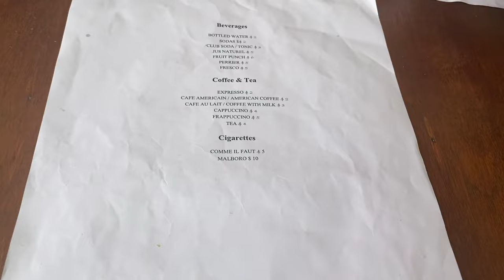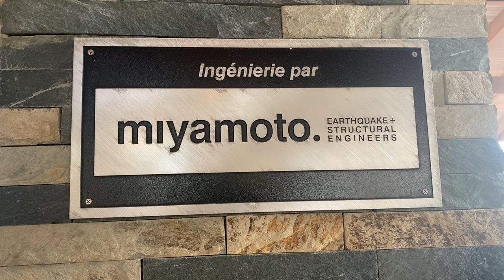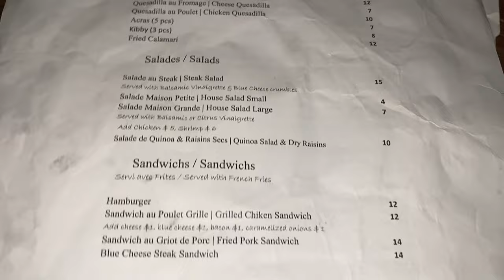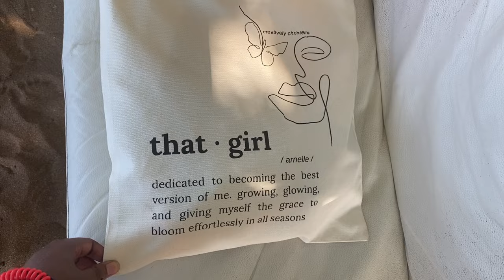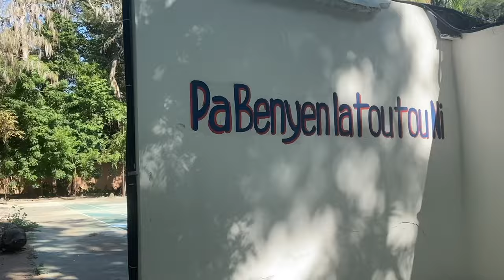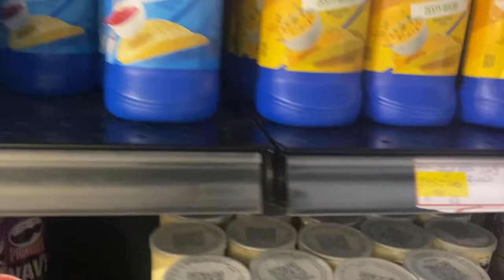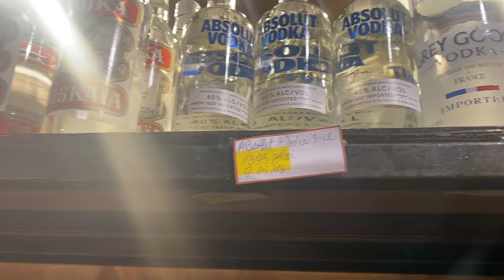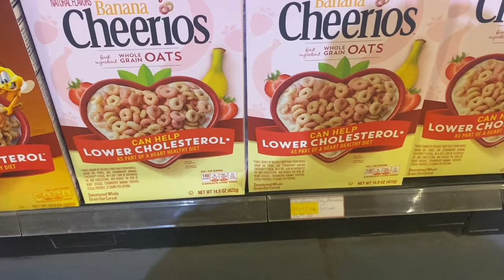HAITI TRAVEL VLOG 2023: CAP HAÏTIEN, THE ISLAND YOU'RE SLEEPING ON!💁🏾‍♀️🇭🇹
Hi guys! In this vlog, I travel to Haiti, specifically Cap Haitien, with my family! We stayed at the Satama Hotel, went to Cormier Beach, and to a Haitian market. You'll see Haitian culture, food and time with the family! Enjoy the vlog!

Music is by my friend Steve! Song is called Cold Play! Go support his music and his channel

00:00 Introduction
00:24 Atlanta to FLL
02:04 FLL to Haiti, Linkup with my cousin
03:20 Welcome to Haiti
04:13 Ride up to Satama Hotel
04:59 Room Tour
06:43 Lunch, Griyo and Plaintains
07:26 Hotel Tour
08:46 Pool time with the family
10:06 Haitian Food and Appetizers
13:00 Haitian Breakfast
14:04 OOTD/GRWM for Cap Plaza
15:30 Cap Plaza/Notre Dame Cathedrale
16:29 Cormier Beach
21:55 Haitian Market
25:44 Breakfast, Mayi Moulen
28:09 GRWM for La Citadelle